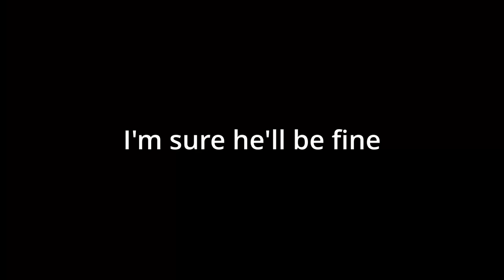A Wretch To Become Lord - Elden Wrong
i played elden wrong. let the self flagellation begin

00:00 -- Intro
04:00 -- Big Woopsie
09:07 -- Miniboss : Tibia Mariner
12:27 -- Horse Obtained
14:57 -- Boss : Tree Sentinel